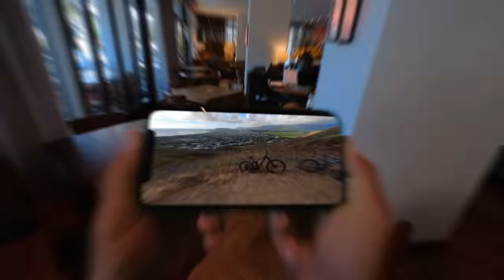Insta360 GO 2: The Craziest First Date EVER!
How far would you go to impress on a first date? Not content with just a meal in a restaurant, @Justin Kalani Burbage goes to extreme lengths to make a good impression, including diving with sharks, mountain biking, and more! Watch to the end to see if the guy gets the girl... 🤫

From everyday moments to extreme sports action, Insta360 GO 2 is a tiny action camera that is capable of anything! It’s waterproof to 13ft and shoots super stabilized footage with ease.

📷 100% Shot with Insta360 GO 2 by @amirazakeri  and @JustinKalaniBurbage